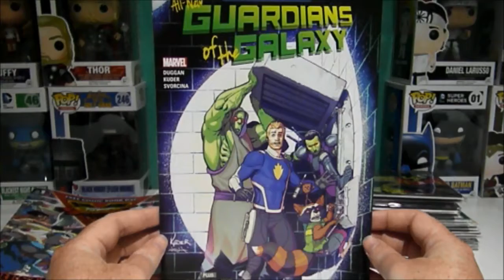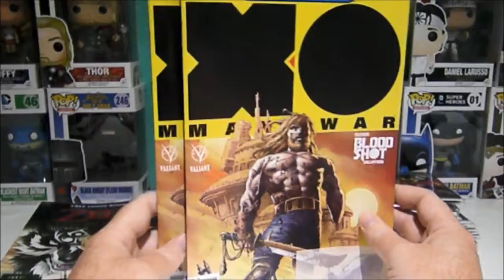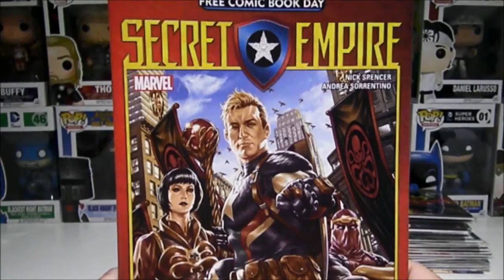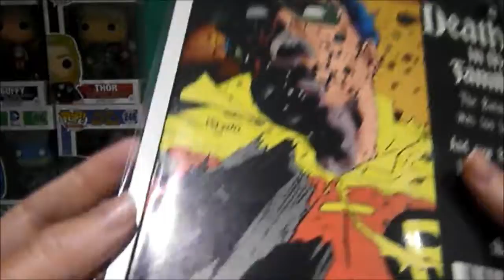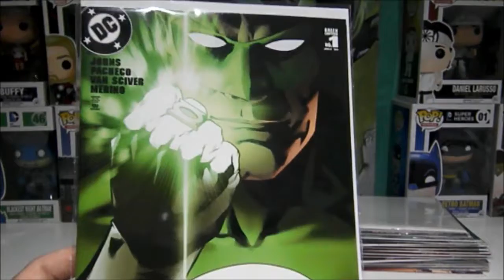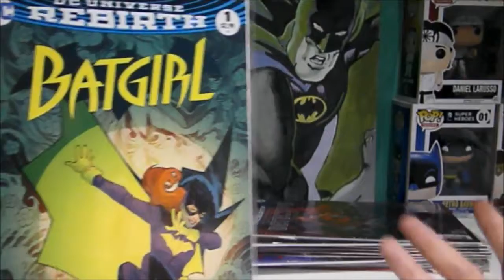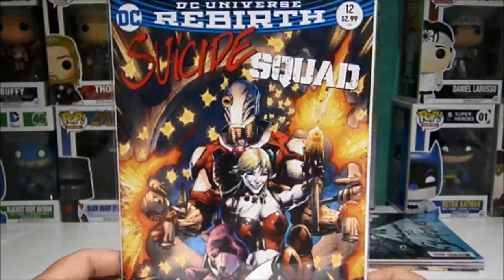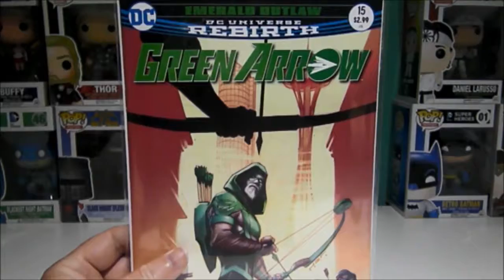Comic Book Pickups #10 - HUGE Free comic book day pick ups! (FCBD)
We go through all the latest comic books we picked up